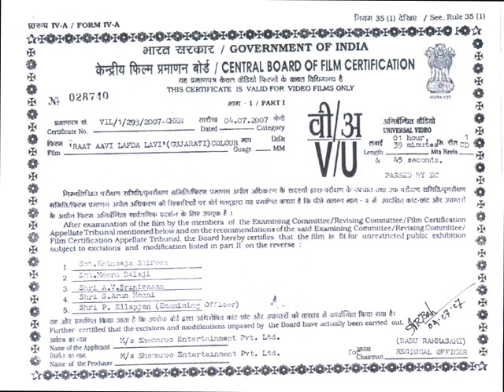Raat Aavi Lafda Lavi - Part 1 Of 11 - Deepak Gheewala - Minal Patel - Gujarati Natak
Abhishek Shah and Sharad Kedharnath Sanghvi are business partners and friends. They decide to celebrate their success party of a recently signed deal with their friend Barjor Batliwala. As Sharads wife Sumitra has gone to meet her peers. The same night Abhishek hires a call girl for Sharad. But after reaching Sharads house the call girl dies mysteriously. The police begin their investigation in the matter. What will Sharad and Abhishek do. What is the reason for her death. See how the mystery unravels in this wonderful play.

Suspense Drama's ( રહસ્યમય નાટકો )
Sign up for Free and get daily updates on New Videos, exclusive Web Shows, contests & much more